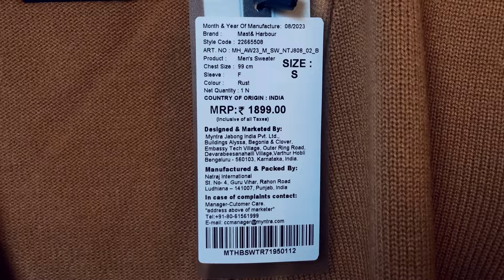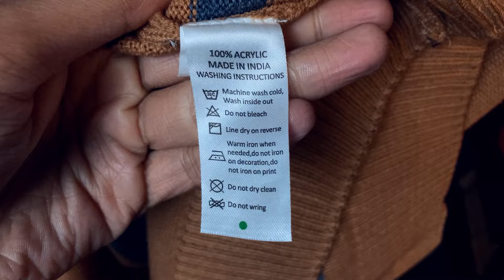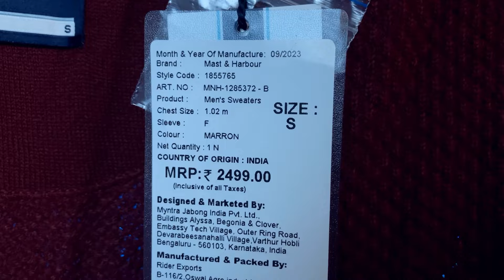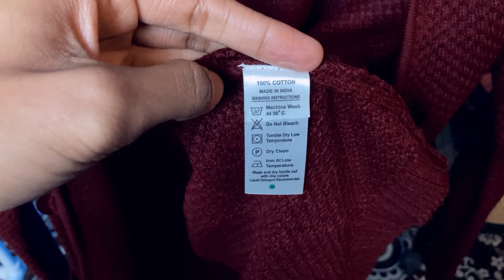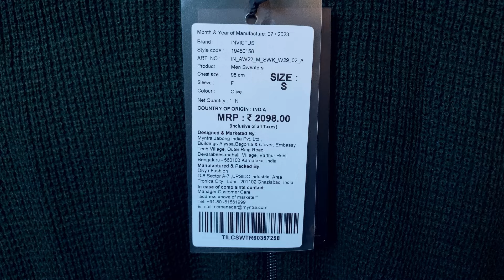Best cardigans for men||Warm & stylish cardigans for him||Winter wardrobe essentials for indian men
Looking for the best cardigans for men this winter? In this video, I review some of the top picks from popular brands like Mast & Harbour and Invictus. Discover warm and stylish cardigans perfect for your winter wardrobe essentials. Whether you’re looking for something affordable or simply the best in men’s fashion, these cardigans won’t disappoint. With prices at ₹1374, ₹930, and ₹1079, you’ll find quality options without breaking the bank.

Watch now to see my detailed reviews and find the perfect cardigan for you.

Products purchasing links:-